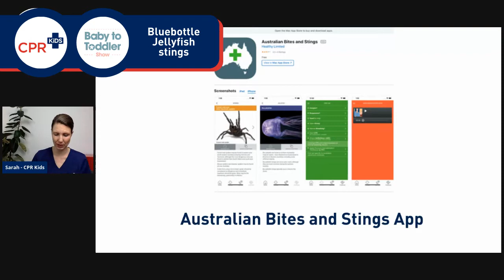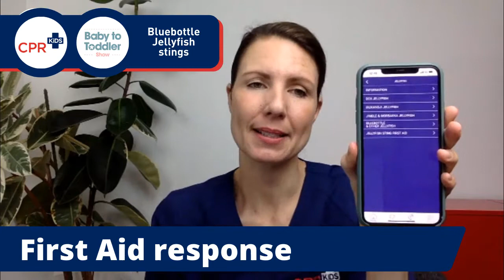Bluebottle Jellyfish stings what to do if your child is stung!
**PLEASE NOTE**
Urine?
Ice?
Hot water?
Join paediatric nurse and founder of CPR Kids Sarah Hunstead talking all about what to do if your child is stung by a bluebottle jellyfish 🌊